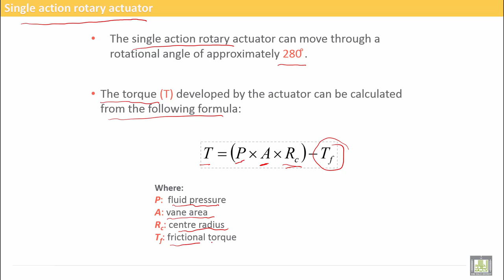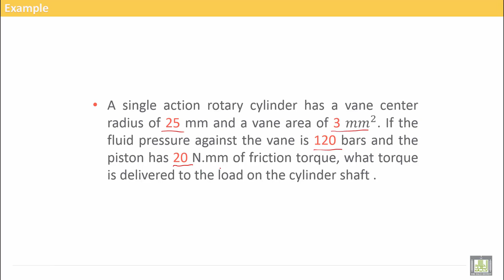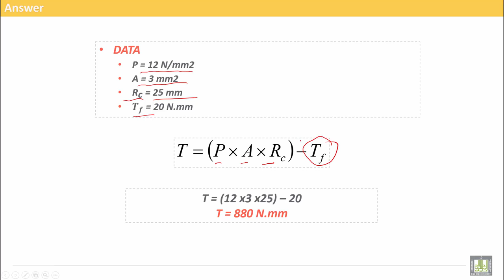Computer Aided Manufacturing | C8-L7 | Single & Double Action Rotary actuator_Force Calculations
Uint 8 : Manipulator power supplies
Lecture 7 : Single & Double Action Rotary actuator_Force Calculations